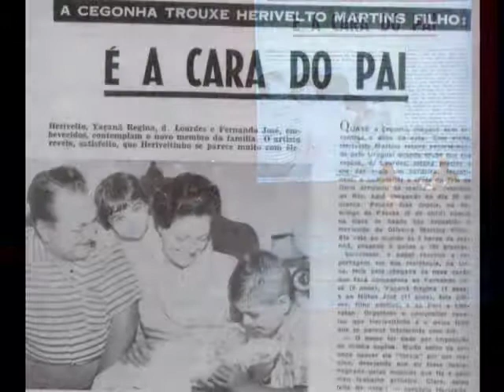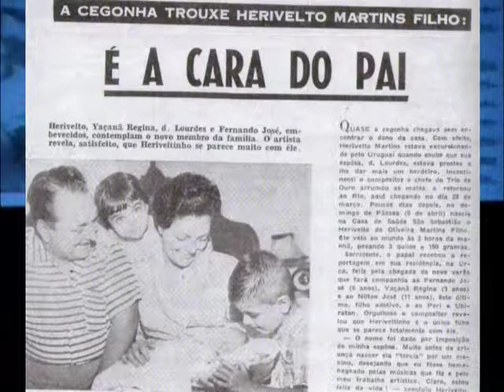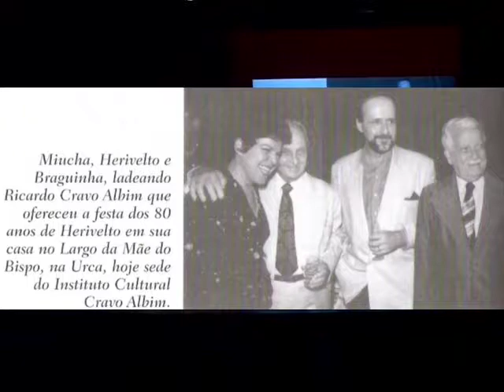DVD Nadja Maria revivendo Dalva de Oliveira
Nadja Maria revivendo Dalva de Oliveira
Teatro de Santa Isabel